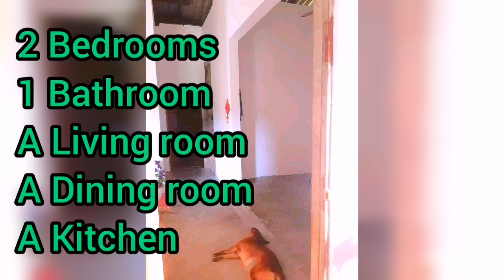Property for sale | House for sale in sri lanka | Land for sale | Aduwata idam | Aduwata niwasa